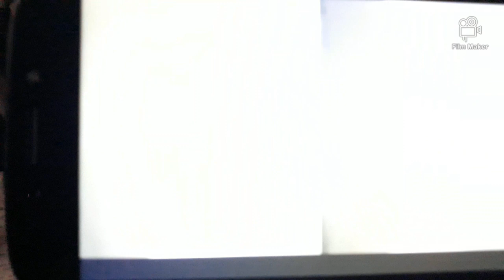VETERANS AFFAIRS COMMITTEE 2020 JAM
WWW GEORGEMILLERBANDS COM